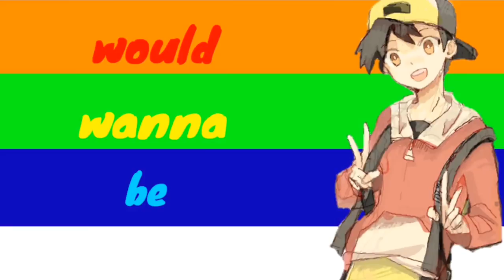{1} Me Too || Pokemon MEP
Sooo I'm up at 4 in the morning to upload this

Thank you so much to everyone who joined this! Everyone finished their parts so quickly and I'm just really happy with how this turned out.

I think this is fitting for those already celebrating Valentine's Day alone 👌

Once again, a huge thanks to all these people!

Intro: Shipping Lord
Part 1: Happy Sprinkles ~ Ash
Part 2: Happy Sprinkles ~ Misty
Part 3: LoveLiveProject ~ Serena
Part 4: Eve is not an Eevee ~ Jesse
Part 5: Eve is not an Eevee ~ James
Part 6:  BuizelBundle ~ Gary
Part 7: Shipping Lord ~ Gold
Part 8: Allynetv ~ N
Part 9: KayChan216 ~ Officer Jenny
Part 10/Outro: BuizelBundle ~ Cilan

Also, If you haven't already you should totally join my other MEPs!